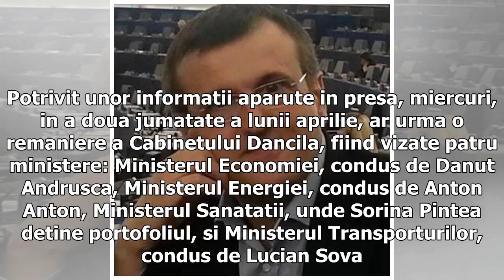Dancila dezminte zvonurile de remaniere: Infirm aceasta stire. Nu am avut nicio discutie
de Andreea DiochetanuJoi, 22 Martie 2018, ora 12:24Zvonuri ca ar urma o remaniere in Guvernul Dancila, dupa Paste, au inceput sa apara in presa de miercuri, insa azi, premierul a infirmat categoric informatiile si a sustinut ca nu se poate vorbi deocamdata despre o remaniere."Aceasta informatie despre remaniere este neintemeiata. Nu am avut nicio discutie legata de remaniere si, asa cum a fost specificat de catre cei doi presedinti ai coalitiei de guvernare, presedintele Calin Popescu Tariceanu ...